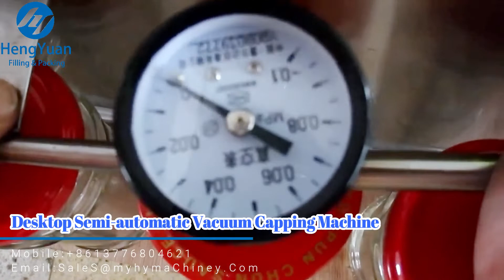Semi-auto Sauce Glass Jar Twist-off Vacuum Capping Machine | HYSC-200V Two Working Stations Sealer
Semi-automatic metal tin plate twist off two working stations cap/glass jar/lug cap glass bottle cap sealing/vacuum capping machine

半自动真空旋盖机 شبه التلقائي آلة ملء الفراغ poolautomaatsed vaakumi sulgemise masin  полу - автоматична прахосмукачка таван машина  półautomatyczna próżniowe nakładanie maszyny.  semi - automatisk vakuum loft maskine  semi - automatische staubsauger deckelung maschine   полуавтоматические вакуум потолка машины  plafonnement machine semi - automatique vide  puoliautomaattiset tyhjiö rajoittamista kone  반 자동 진공 뚜껑을 기계  Semi - automatische vacuüm verzegeld. poloautomatické vysavače zastropování stroj  semi - automată a aparat de vid  Semi - automática de vácuo máquina de selagem 半自動真空キャッピングマシン halvautomatiska vakuum tak maskin  polavtomatsko vakuumske omejitev stroj. สูญญากาศเครื่องซีลกึ่งอัตโนมัติ  Semi - automatico de vacio de la maquina de sellado ημι - αυτόματο κενό το μηχάνημα  félautomata a támogatottság gép  semi - automatica del vuoto di massimale  Chân không máy, bán tự động. 半自動真空封蓋機

▶Semi-automatic vacuum capping machine details
█The vacuum two heads capping machine is developed by our company for many years of production experience. It is suitable for vacuum packaging of glass bottle, tinplate claw-type rotary cover in the food can industry. The open fully sealed vacuum chamber technology is applied to the capping machine and the sealing machine. It adopts the integrated design of machine, electricity and gas, the structure is compact and reasonable, the operation and maintenance are convenient, the main pneumatic and electrical components use imported brands, and the performance is stable and reliable. Widely used in food and beverage, condiments, health products pen in various industries of three (4) glass bottle vacuum cap.
It belongs to a semi-automatic model (manual cover, manual entry, and exit bottle). Using pneumatic drive rotary cover, using accurate control of actuator air pressure to achieve torque control, non-friction torsion limit makes the service life longer; because of the use of reliable full sealing technology, the configuration of the low power vacuum pump can achieve ideal vacuum degree. The vacuum can be set as needed. economy, wide applicability, ease of use, reliability, and mobility, suitable for small production workshops, the special specification uses, and laboratory use.

█Main technical parameter:
Capping capacity: 700-800pcs/hour
Applicable cap diameter: 30mm-110mm
Molds: Needed for glass jars with different size
Suitable for bottle height: 40-180mm
Vacuum degree: -0.08Mpa
Total Power: 1.0kw
Air consumption: 0.3m³ / 0.8Mpa
Rotary cover torsion: 5-25N.M
Power supply: AC220V/110V, Single phase
Dimension: 67x57x95cm
Weight: 80kg

▶HengYuan Machinery Co., LTD. sincerely hopes to cooperate with clients all over the world. We will reply immediately upon receiving your message.